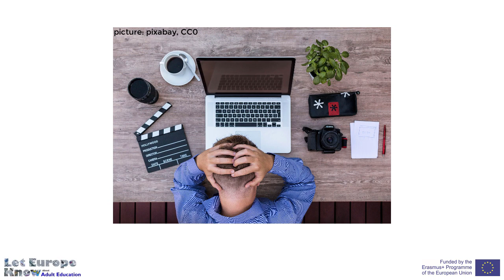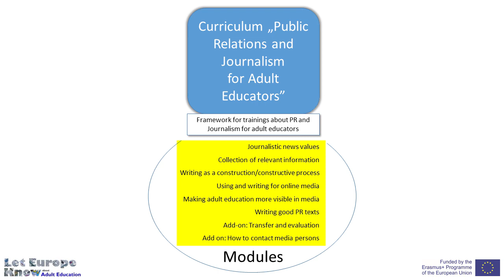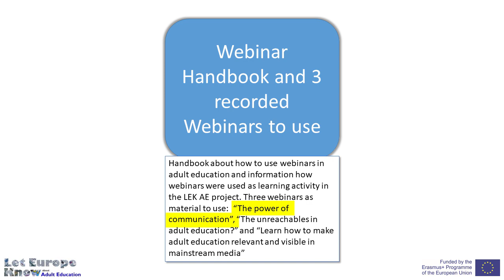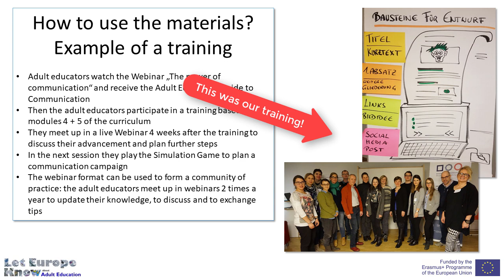How adult educators can use the materials of the project "Let Europe Know about Adult Education"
LEK-AE is helping you to communicate better about Adult Education in Europe!

Adult educators can use the materials of the project for training. The materials are:
- Adult Educator's Guide to Communication
- The Curriculum "Public Relations and Journalism for Adult Educators"
- A Simulation Game
- A Webinar Handbook and three recorded webinars

The material has been developed with contribution of the editing team of based at CONEDU Association for Research and Media in Education